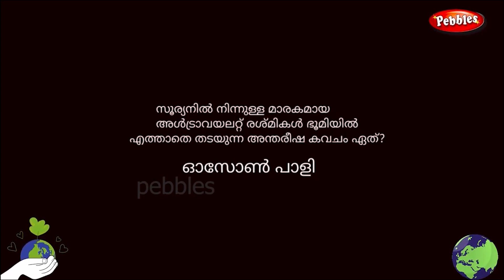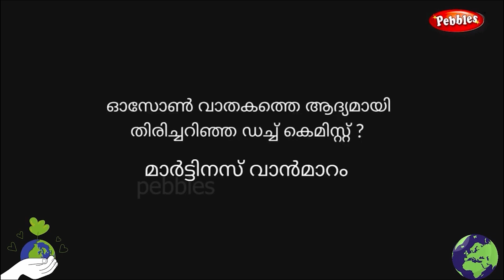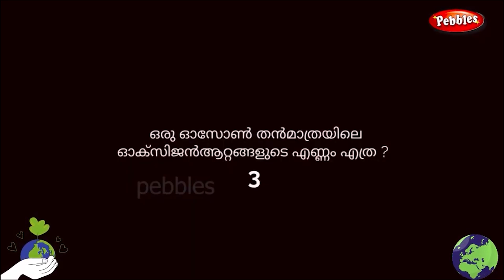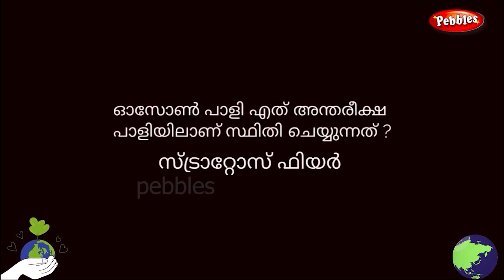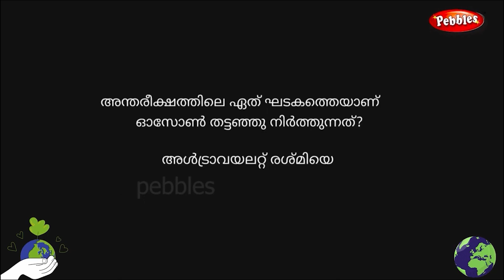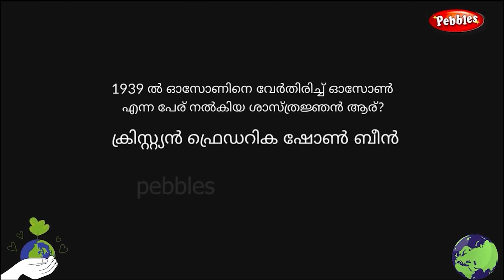ഓസോൺദിന ക്വിസ് |ഓസോൺ ദിന ക്വിസ് | OZONE DAY QUIZ | Ozone day quiz in Malayalam | Ozone dina quiz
ഓസോൺ ദിന ക്വിസ്
 OZONE DAY QUIZ
 Ozone day quiz in Malayalam
Ozone dina quiz
 ഓസോൺദിന ക്വിസ്